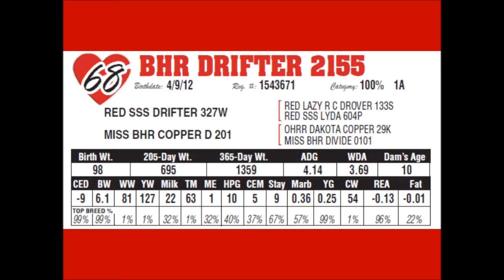Lot 68 BHR Drifter 2155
2012 Red Angus bull selling at the Broken Heart Ranch annual production sale March 6 2013. For more information and a sale catalog see our web